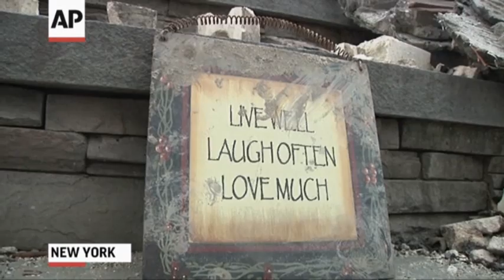Sandy Victims Prepare for Subdued Thanksgiving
Ray and Linda Marten, who lost their Belle Harbor, New York home in Superstrom Sandy, say they are grateful just to be able to celebrate Thanksgiving with their family. (Nov. 21)